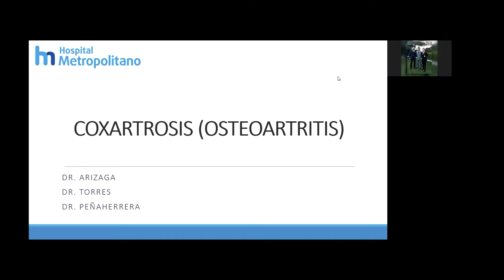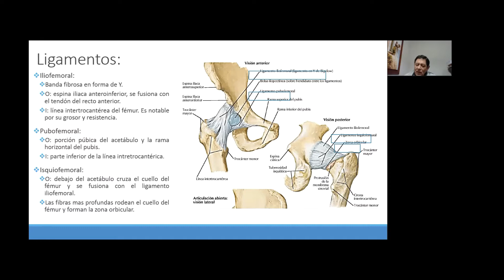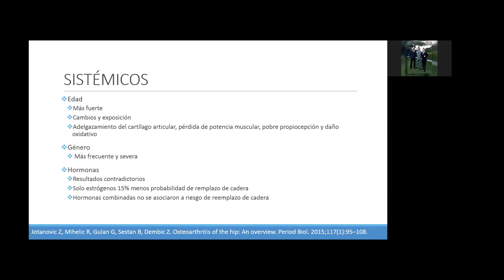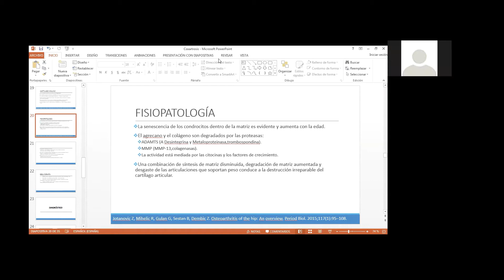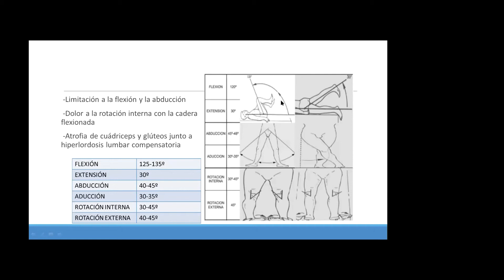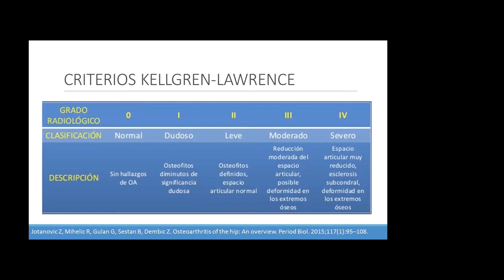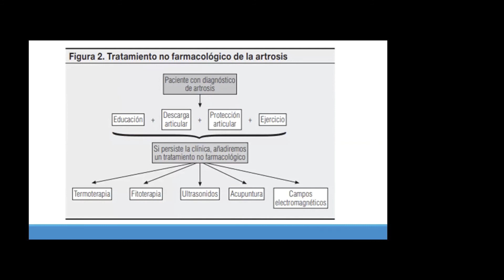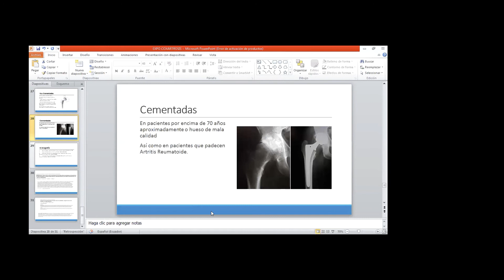27 marzo 2020 coxartrosis